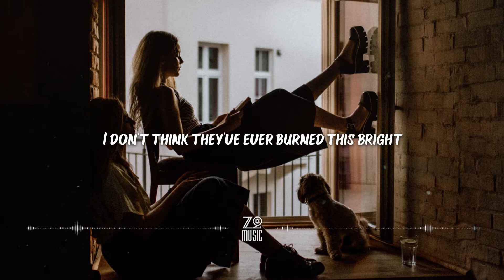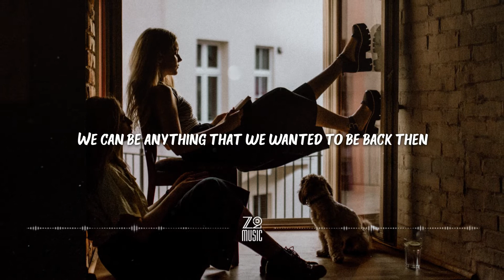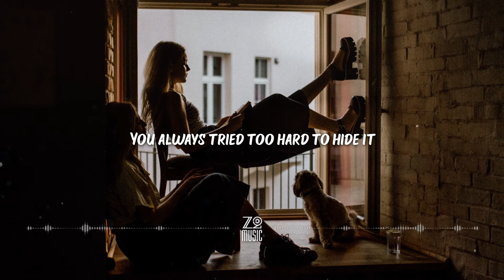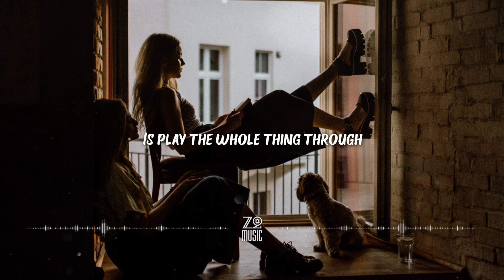Holy See - New Again (feat. Le June) [Lyrics / HD] | Featured Indie Music 2021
Lyrics

You should see the city lights tonight
I don't think they've ever burned this bright
Did you
Know then
How everything would turn out
We learn to run
We learn to fight

We can become strangers
Someday somewhere
We can be new again
We can be anything that we wanted to be back then
Just wait
Just wait

If I only knew
How to make it true
We could write a new
Ending for you
You can pick and choose
All you gotta do
Is play the whole thing through

I wanted to be saved
Before we lost our way
We were picture perfect
But below the surface
I wasn't ok
I made it look that way
I'm saying you deserved it
Sometimes it just happens that way

Someday somewhere
Just wait
Just wait

Too soon to know we were in trouble
Too late to make it go away
You always tried too hard to hide it
You made it easier each day